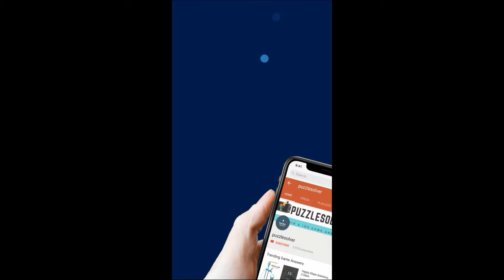Amaze Level 643 Walkthrough